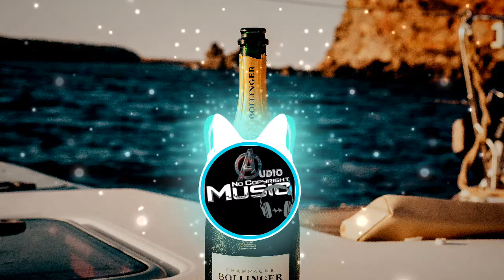Ready for Summer - Roa · Free Copyright-safe Music | Ayaat Music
✅ About using the music:

-Here You Found:
Free music,
Vlog,
Vlog music,
Background music,
Vlogger music,
Vlogging music,
Download music,
Dance & electronic,
Bright